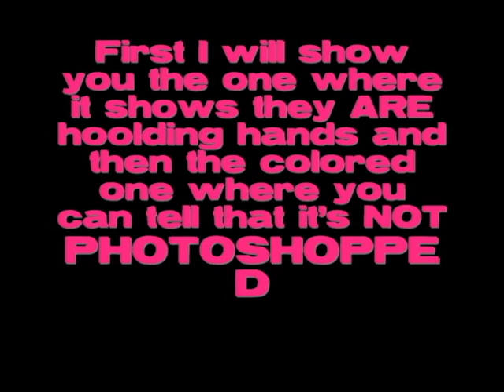Kristen Stewart and Robert Pattinson Holding Hands Photos Found!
Please comment no HATE comments please!